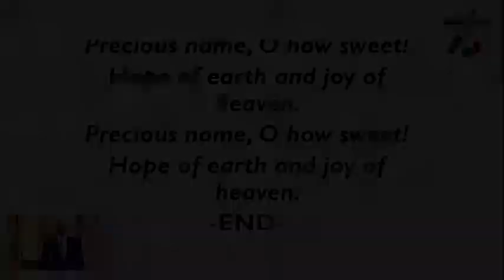A Portrait of a Healthy Christian | Acts - 2 vs 42-47 | Pastor Kennedy Kawam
Sunday September 19, 2021 AM
Preacher: Pastor Kennedy Kawambale
Text: Acts 2:42-47
Title: A Portrait of a Healthy Christian
Series: Visiting Preachers 2021
Closing hymn: We Have Not Known Thee As We Ought GH 694